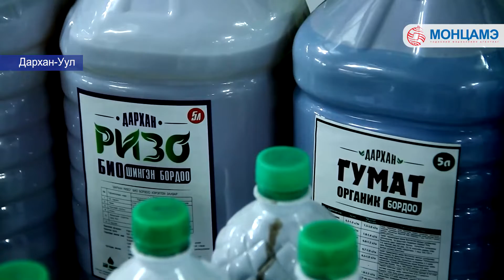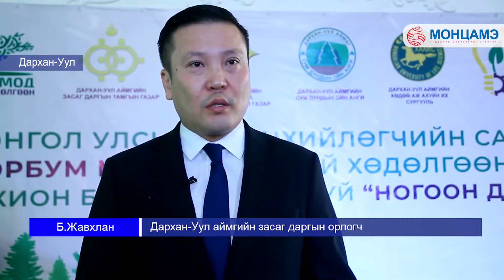“Тэрбум мод” үндэсний хөдөлгөөний хүрээнд “Ногоон Дархан-2032” зөвлөгөөн боллоо